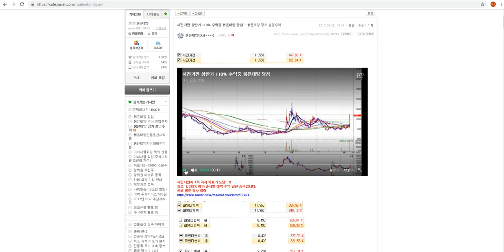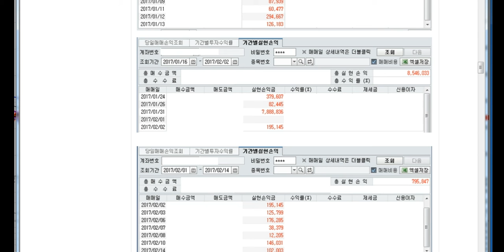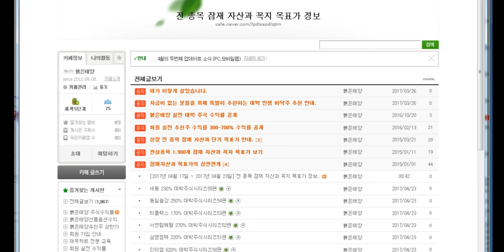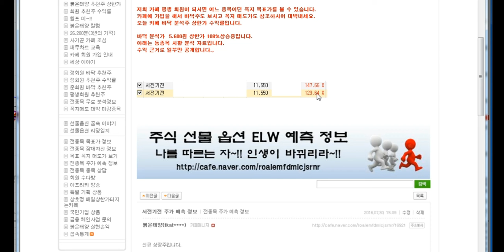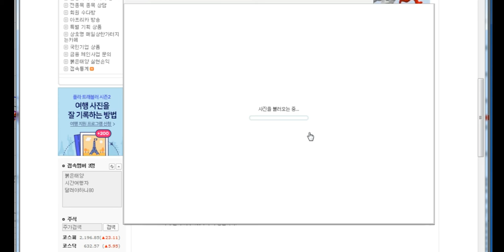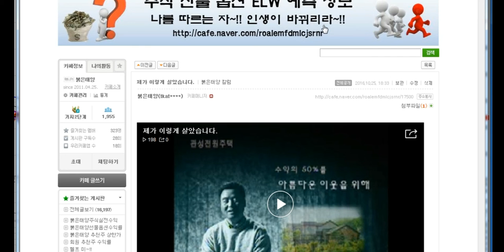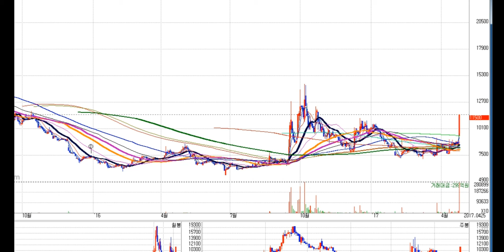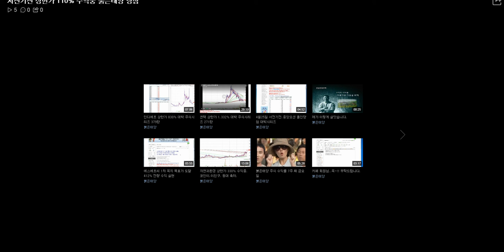서전기전 붉은태양 120% 수익중